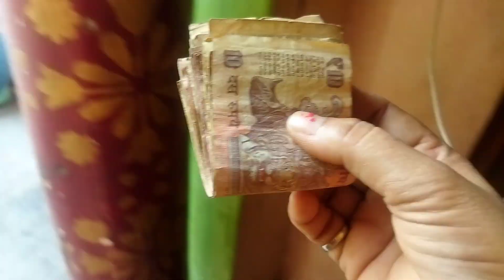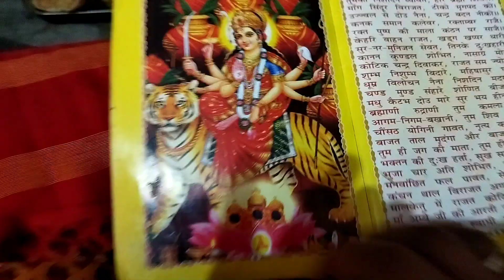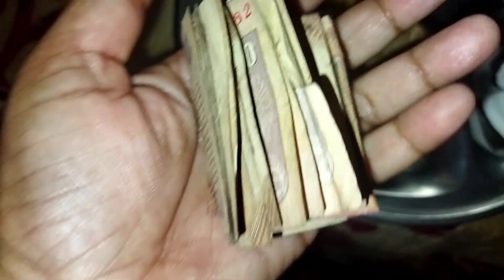हमारे यहां अष्टमी के दिन होता है कन्या पूजन । 😊🥰🤩